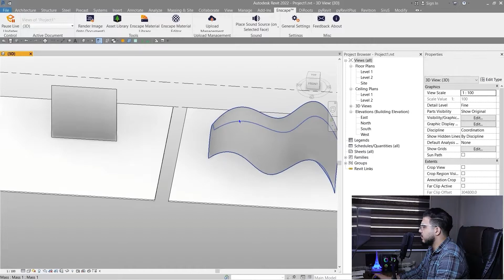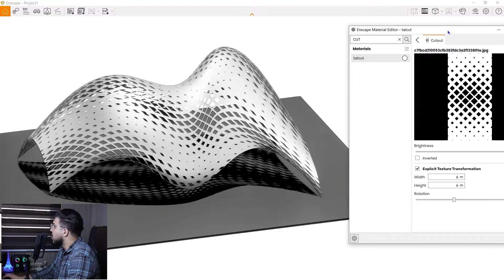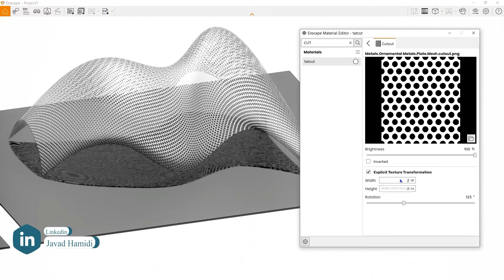Don't Model Everything !!! - Cutout Material in Enscape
. 🔰 In this video I will talk about Cutout materials in general and also in Revit and Enscape to save hours of modelling and also prevent us to have a heavy model
✅Related Contents :
✅Useful Links :
🟣Maps